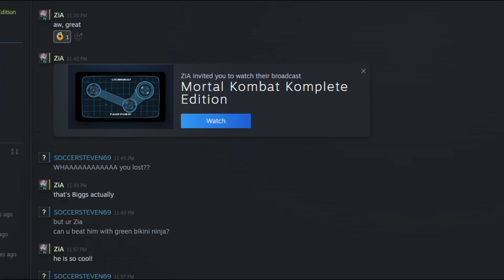MK9 Online Pro Level [ZiA vs Biggs] 2024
Mortal Kombat 9! Well akshually 2023. Stream recording so the quality isn't amazing.